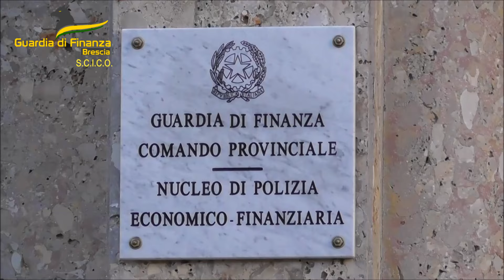GDF Brescia e SCICO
Aziende agricole di canapa sativa coltivavano e raffinavano sostanze stupefacenti. Eseguite 8 misure cautelari personali e sequestrate oltre 2,3 tonnellate di marijuana.